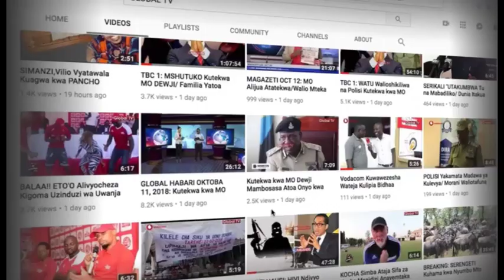"Nimepiga kelele Weee, Hili ni Janga Kabisa, Mnapaka Vipodozi - MAGHEMBE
MBUNGE wa Usangi, Jumanne Maghembe, ameiomba serikali kupeleka walimu katika shule zilizopo wilaya ya Usangi kutokana na uhaba mkubwa walimu uliopo sasa hali inayopekea shule moja wapo ifikapo jumatatu wiki ijayo itabakiwa na walimu wawili tu.